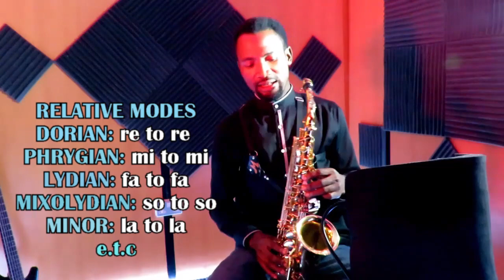HOW TO IMPROVISE ON LYDIAN MODE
LYDIAN MODE SOUNDTRACK FOR DOWNLOAD

COMPLETE SAXOPHONE COURSE (TUTORIAL TUESDAY CLASSES)